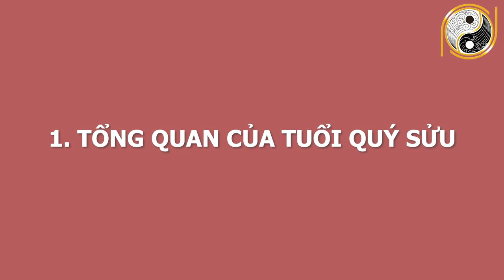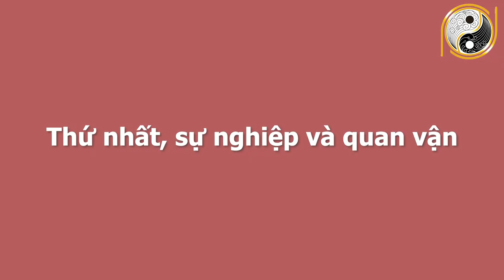Xem Tử Vi Tuổi Quý Sửu 1973 Tháng 4 Âm Lịch SỐ TRỜI ĐÃ ĐỊNH Giàu Sang Đổi Đời, Tiền Tỷ Trong Tay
01. Linh phù giải hạn
02. Hồ lô hóa giải Ngũ Hoàng
03. Mai Hoa Phú Quý
04. Gương bát quái tinh cầu
05. Kim bài thái tuế 2023
06. Vòng tam hợp Dần Ngọ Tuất
07. Vòng tam hợp Thân Tý Thìn
08. Vòng tam hợp Hợi Mão Mùi
09. Vòng Tam Hợp Tỵ Dậu Sửu
10. Bát bảo tâm kinh
11. Minh Quang pháp bảo cầu
12. Minh Quang pháp bảo lục giác
13. Tỳ Hưu Lộc Tài (Đồng)
14. Tỳ Hưu Khai Vận ( Bạch Ngọc)
15. Bách Niên Tụ Tài ( tụ tài lộc)
16. Song long ngọc ấn ( ấn thăng quan)
17. Kim bài ngũ Lộ Thần Tài
18. Hồ lô bình an ( treo xe)
19. Móc khóa văn xương
20. Ống bút văn xương gỗ đào
21. Bút văn xương gỗ đào
22. Bút văn xương gỗ đào nhỏ
23. Hoa mai kim tiền ( mạ vàng )
24. Các vật phẩm phong thủy khác Xem Tử Vi Tuổi Quý Sửu 1973 Tháng 4 Âm Lịch SỐ TRỜI ĐÃ ĐỊNH Giàu Sang Đổi Đời, Tiền Tỷ Trong Tay.
Quý vị thân mến, tiếp trong phần luận giải tử vi từng con giáp và từng tuổi,chúng ta hãy cùng tìm hiểu xem vận trình những gia chủ Quý Sửu sinh năm 1973 trong tháng 4 âm lịch năm Tân Sửu 2021 và chi tiết cát hung nạp vận của mệnh chủ. Xin mời quý vị và các bạn hãy cùng theo dõi video ngay sau đây của chúng tôi và nhận lời khuyên từ những chuyên gia phong thuỷ hàng đầu nha.